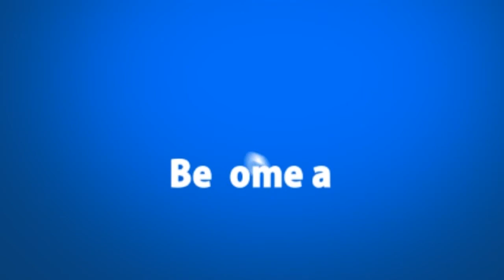At The Table Lecture DVD With Mark Elsdon